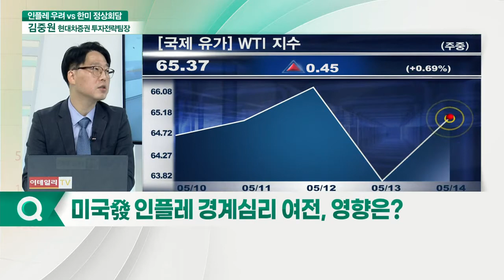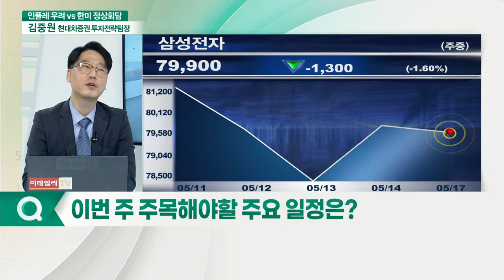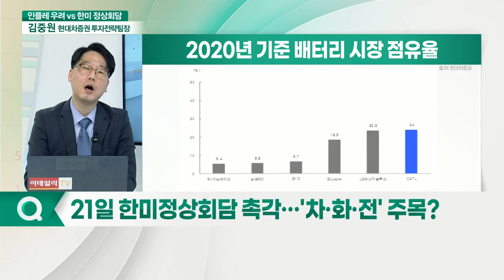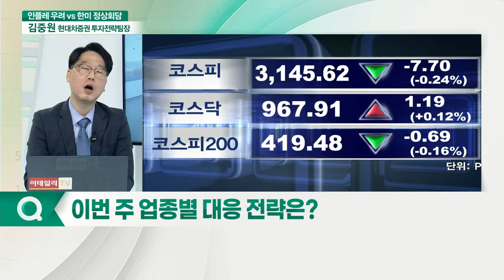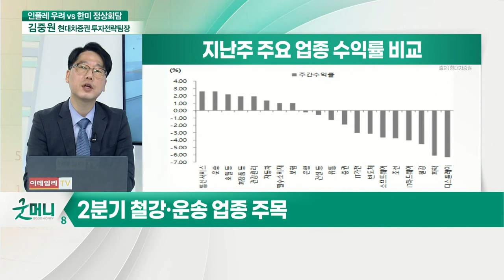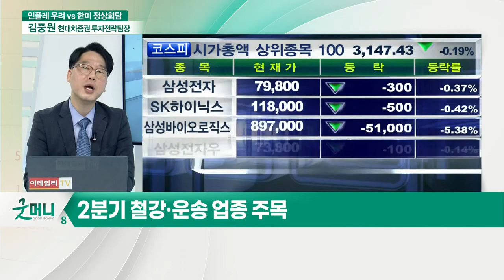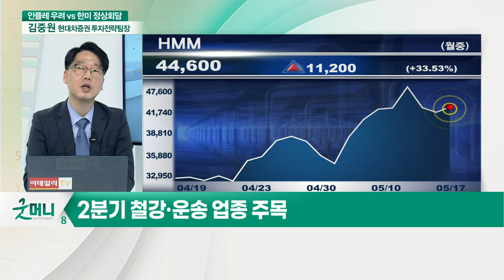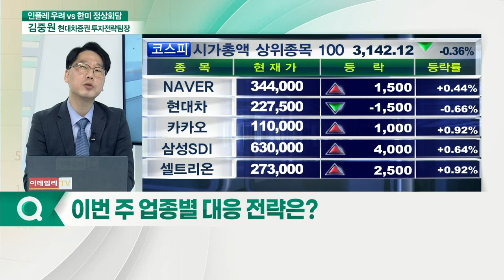'인플레 공포' 일단락... 한미정상회담에 쏠리는 눈_주간 김중원 (20210517)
김중원 현대차증권 투자전략팀장
Q. 미국發 인플레 경계심리 여전, 영향은?
Q. 美 4월 소비자물가 4.2% 급등… 전망치 상회
Q. "향후 소비자물가지표 안정될 전망"
Q. 이번 주 주목해야할 주요 일정은?
Q. 21일 한미정상회담 촉각… '차·화·전' 주목?
Q. 이번 주 업종별 대응 전략은?